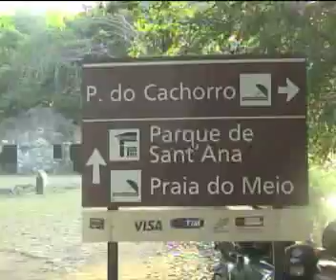Fernando de Noronha Paraiso magico